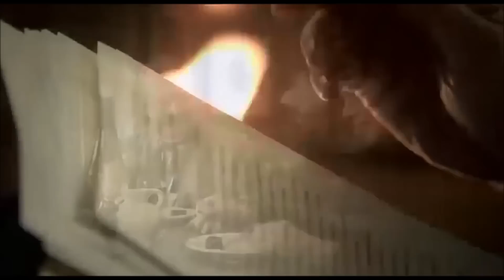6. Hitler in Landsberg Prison